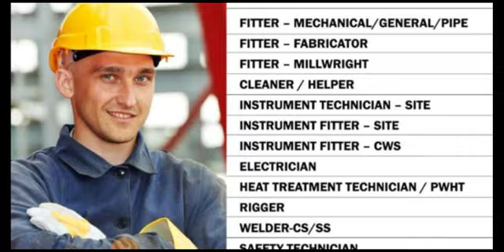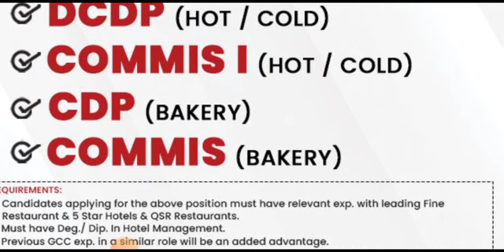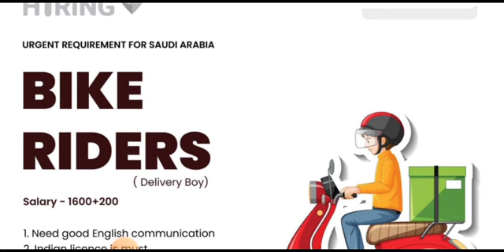Israel 🇮🇱 Job Vacancy Work Permit 2023, House Drivers Jobs 2023, Dubai Job Vacancy, Kuwait Jobs 2023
Technical Sharuf Manpower Services Consultancy
Office address:Shop no -1/1949,
Gandhi nagar railway station road,
Beside mahaboobia masjid,
Nearest lakshya academy,
Kadapa-pin-516004,
Andhra Pradesh,
India.

Sharuf Shaik ( Youtuber )

WHATSAPP ME ALL DOCUMENTS 1 PDF FILE

1. CV UPDATED
2. EDUCATION CERTIFICATES
3. EXPERIENCE CERTIFICATES
4. PASSPORT SCAN FRONT BACK SCAN COPY
5. 2 DOSE VACCINE CERTIFICATE
6. PASSPORT SIZE PHOTO FULL HD BACKGROUND WHITE

Cover Topic :-